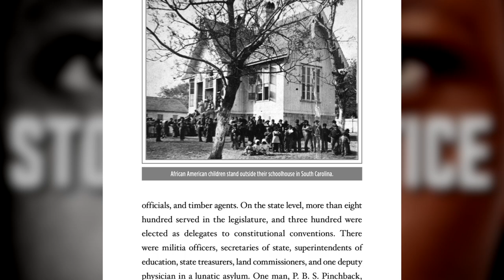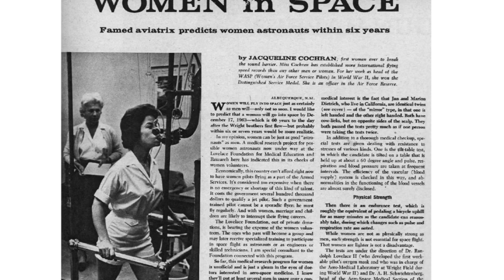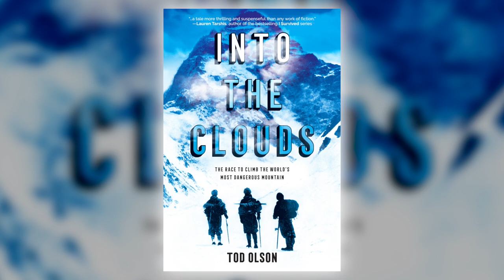Scholastic Focus | Spring 2020 Online Preview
New Narrative Non-Fiction from Scholastic FOCUS: Stolen Justice by Lawrence Goldstone, We Had to Be Brave by Deborah Hopkinson, Into the Clouds by Tod Olson and To Fly Among the Stars by Rebecca Siegel.

For more of the books we’re excited about, see our Spring 2020 Online Preview